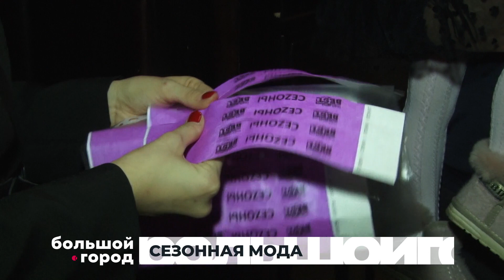CЕЗОННАЯ МОДА. Большой город 20/02/23